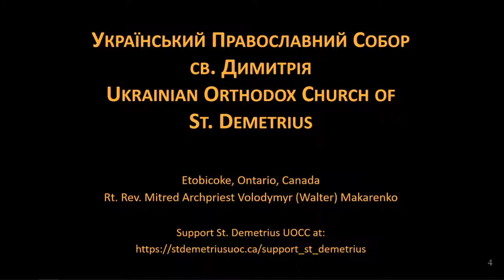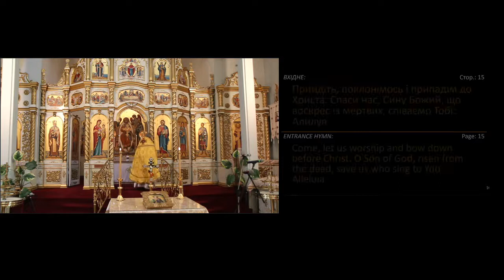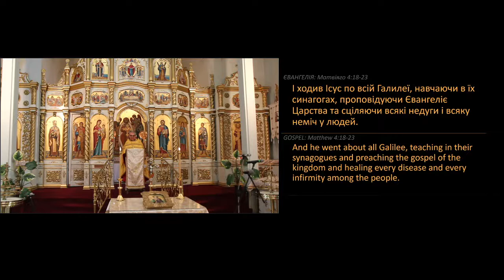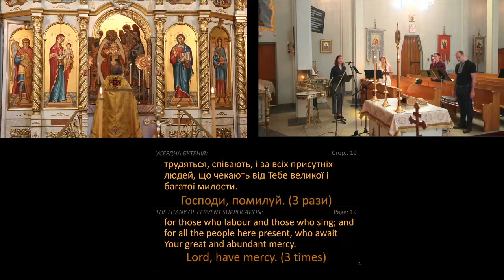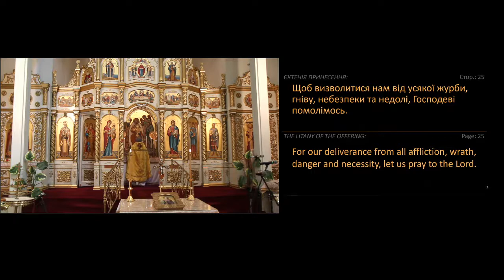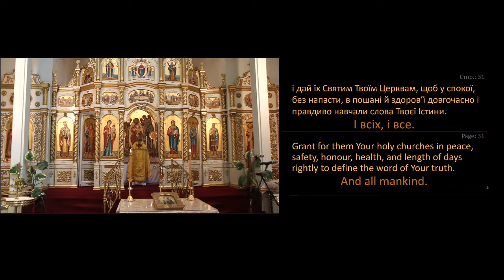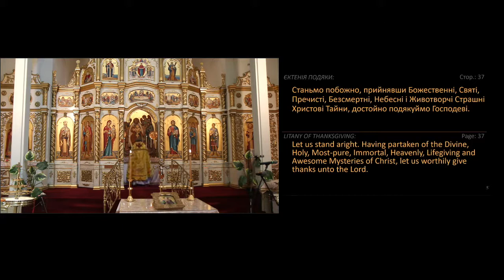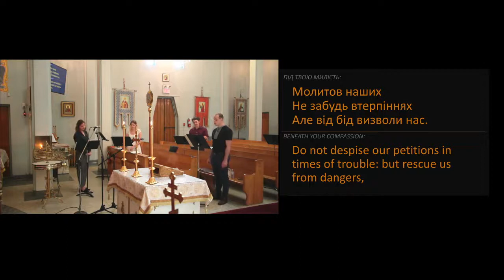Live Stream: Sunday of All Saints of Ukraine liturgy, Sunday June 21, 2020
Live Stream of the Divine Liturgy on the Sunday of All Saints of Ukraine on Sunday June 21, 2020, at St. Demetrius Ukrainian Orthodox Church, Etobicoke, Ontario, Canada.
Пряма трансляція Святої Літургії Неділя Всіх Святих Землі Української в Соборі св. Димитрія, у неділю, 21 червня, 2020 р.

Celebrated by: Rt. Rev. Mitred Archpriest Volodymyr (Walter) Makarenko.
Responses sung by St. Demetrius Youth singers: Natalie Sandul, Christina Pasyuk, Mykola Pyskir and William Kowalenko.